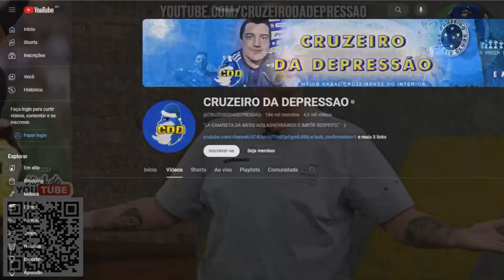🦊😱 CRAQUE NETO compara CRUZEIRO com CORINTHIANS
00:00 inscreva-se
00:10 BETFAIR
02:00 siga-me no instagram: @cruzeirodepre